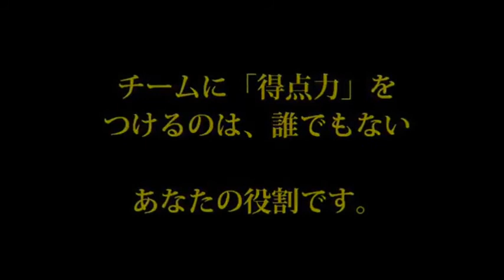金田伸夫の驚異のバスケット上達法！古武術バスケ長距離シュート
詳しくはこちらをクリック！
効率的な体の使い方が身につくと、選手たちのプレーはどう変わるのでしょうか？

例えば、シュート。

通常のシュートは、ゴールに対して正対し、
 足を揃え（または半歩だして）、脇を締めてボールをリリースします。

しかし、正対させてから脇を締めてシュートを打つと、
 肩の部分に引っかかりが生まれ、腕が上がりにくくなります。

これは、人間の体の構造上、仕方のないことですが、腕が上がりにくいと、
 腕を斜め前方にしか上げられないため、シュートのアーチが低くなる原因になります。

また、スナップ時に手首が内側に入ってしまうため、
 左右のブレがうまれ、結果的に、シュートの軌道が安定しません。

一方、古武術のシュートは、まず、何回でも腕を振り降ろしやすい位置を確認します。

そして、足の位置（スタンス）を決め、腕を自然に下ろすだけのシンプルな動作です。
動画を見比べるとよくわかりますが、古武術を活用したシュートは、
ゴールに対して、腕を振り降ろしやすい位置でスタンスを取り、脇は締めません。

そのため、腕を真上に伸ばすことができ、
 楽に肘を上げられるので、アーチの高いシュートが放たれます。

さらに、肘が上がると、スナップが真下に降ろせるので、
 左右のブレがなくなり、ボールの軌道がピタッと安定します。

結果的に、シュート成功率がグンとアップするのです。